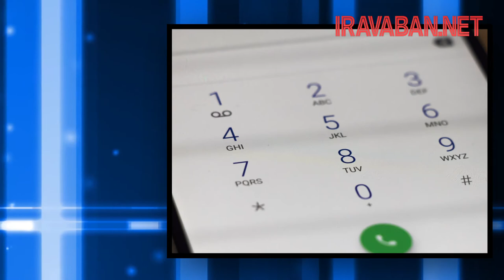Հետիոտների անվտանգությունը՝ առաջնահերթություն